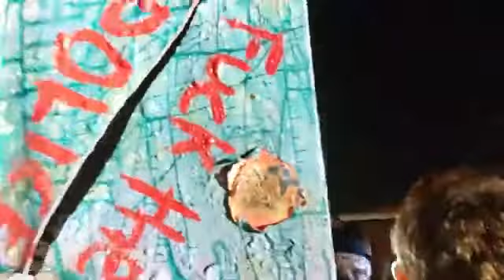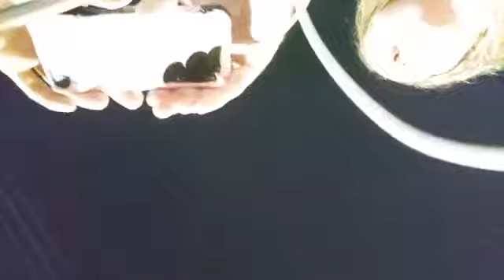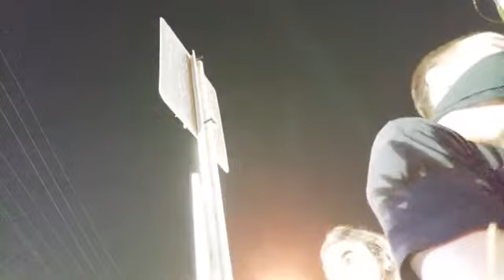Journalists Josh Friedman & Romika Annabell Are Pinned in by the Marxist BLM Color Revolution in LA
This video terrorized me just watching it. I can't imagine how they must have felt with a mob of 30+ bullies terrorizing them with intimidation by crowding in on them .. the very definition of terrorism. And the police just let it happen? I'll swear it was the police there which kept them both alive. These are Marxist BLM terrorists with their village idiot bully goons. If you want to understand WHAT the hell is going on, watch this. It's a Marxist Color Revolution happening here in the USA, and these are their tactics ...